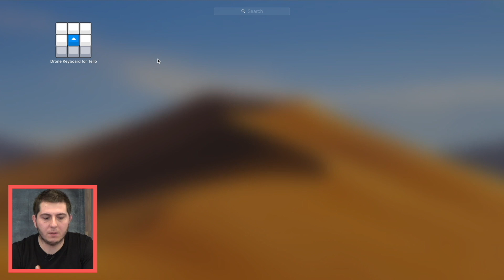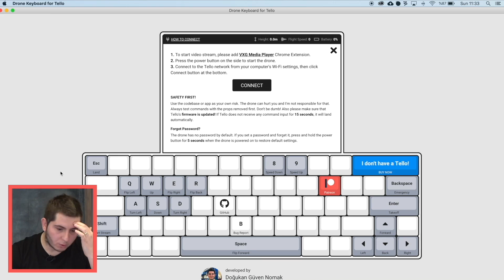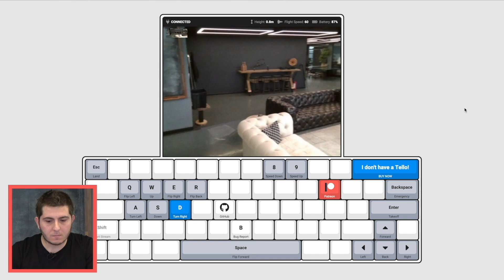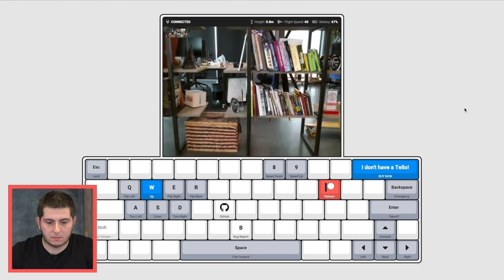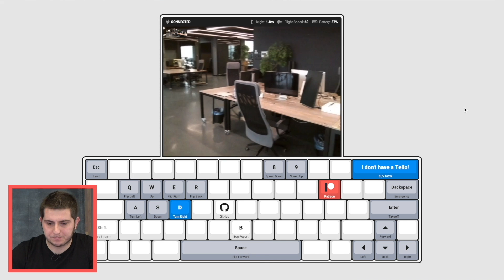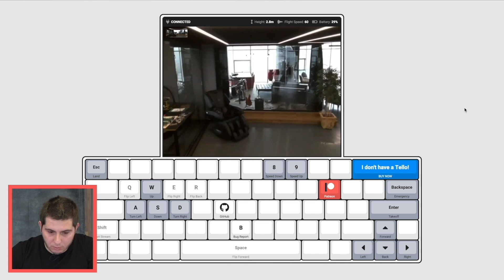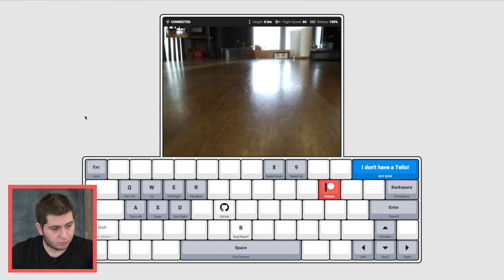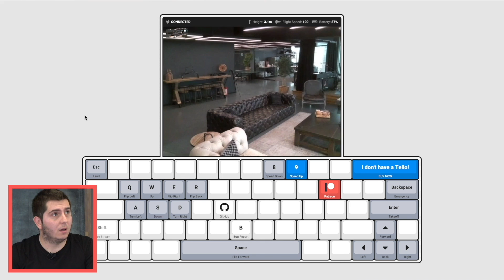Dji Ryze Tello Drone Klavye İncelemesi ve edelkrone Ofis Turu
Herkese Merhaba, Sizlerle çok eğlenerek ve zevkle geliştirdiğim projemi paylaşmak istiyorum. Aralık ayında IBM'in yaptığı bir yarışmadan verilen görevleri tamamlayarak DJI Ryze Tello Drone kazandım. Drone kullanmanın ne kadar eğlenceli olduğunu biliyor ve tahmin ediyorsunuzdur.

Frontend Developer olarak bu drone'u kendi bilgisayarımdan nasıl kullanabileceğim konusunda araştırma yaptım ve ortaya "Drone Keyboard for Tello" projesi çıktı. Özel olarak bir klavye tasarladım. Bu klavyeden drone'u kontrol edebiliyorsunuz ve Tello'nun video akış özelliğini kullanabiliyorsunuz. Yazdığım app'in, drone'un kendi uygulamasından çok daha performanslı çalıştığını belirtmek isterim.

Ufak bir edelkrone Ofis Turu yaparak uygulamanın nasıl çalıştığını sizlere göstermeye çalıştım.

Tabiki açık kaynaklı olarak yayınladım. App'i indirebilir ya da localinizde çalıştırabilirsiniz.

Uygulama için yorumlarınızı ve düşüncelerinizi benimle paylaşırsanız çok mutlu olurum!

Teşekkürler IBM Developer, DJI ve Video Experts Group.

Kullandığım Yazılımlar
- Vue
- Electron
- Node.js
- Socket.io
- VXG Media Player